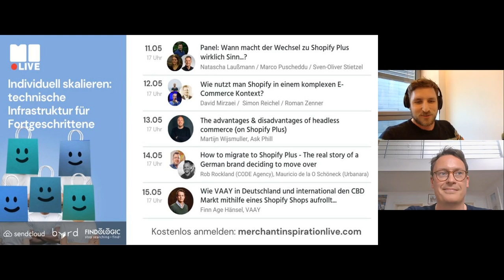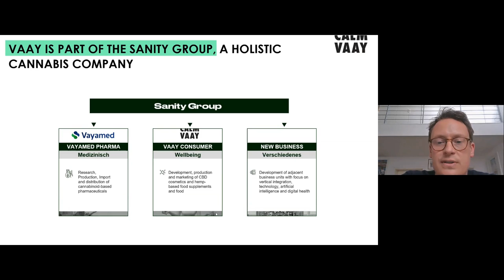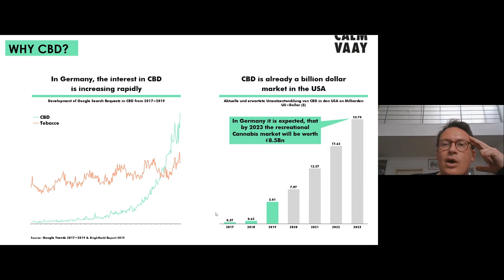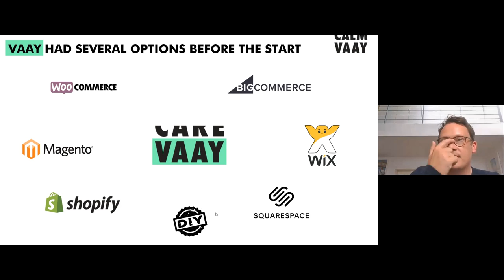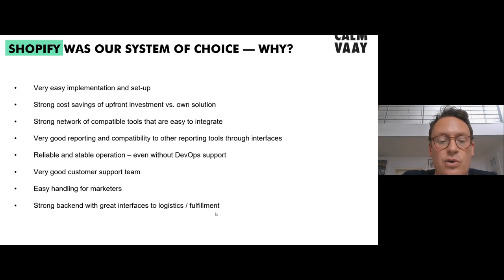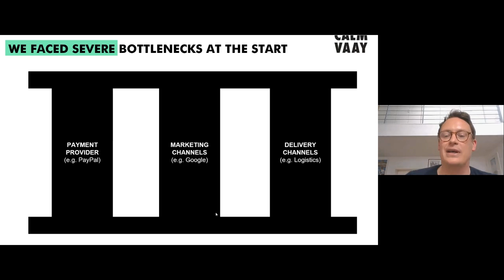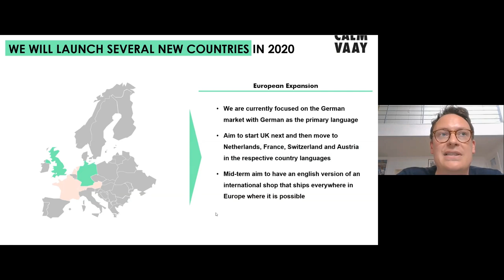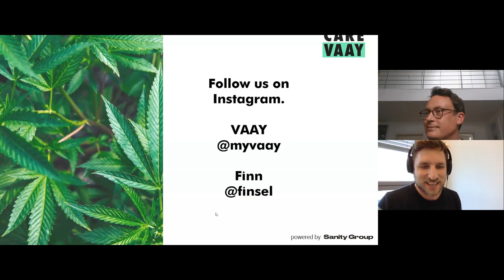Wie VAAY in Deutschland und international den CBD Markt mithilfe eines Shopify Shops aufrollt...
Wer in Berlin aktuell unterwegs ist kommt kaum um VAAY herum. Überall hängen gefühlt ihre Plakate. Schlägt man die aktuelle Ausgabe vom Business Punk auf findet man eine große Story über VAAY. Liest man Online aktuelle Wirtschaftsnachrichten sieht man, dass VAAY die erste CBD Marke, die in Douglas Stores gelistet wird. Diese Brand schlägt aktuell große Wellen. Und die Ambitionen sind nicht minder beeindruckend.

Wir freuen uns wahnsinning, dass Finn Age Hänsel, der Gründer von VAAY, bei uns Teil der Konferenz ist und ein wenig über die Entstehungsgeschichte, Herausforderungen als CBD Marke auf dem deutschen Markt und die weiteren internationalen Expansionspläne berichten wird.